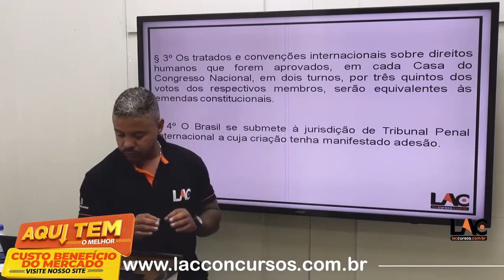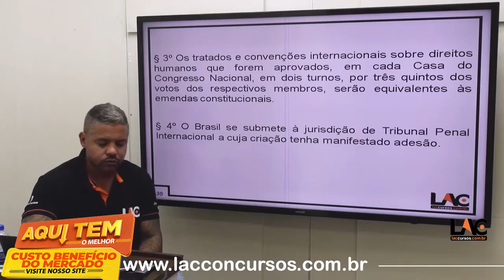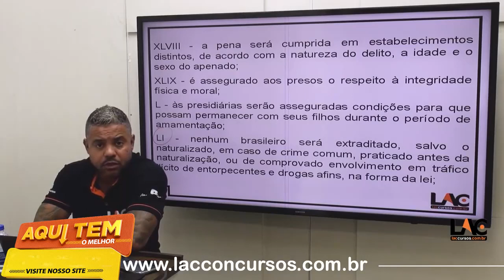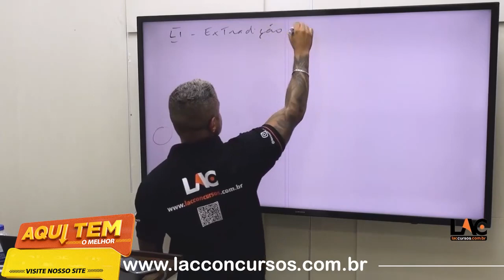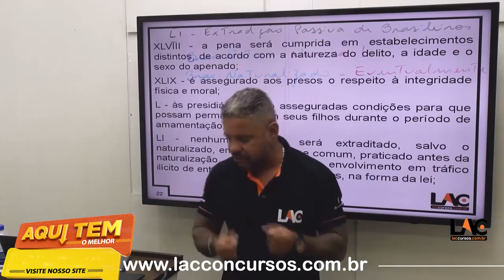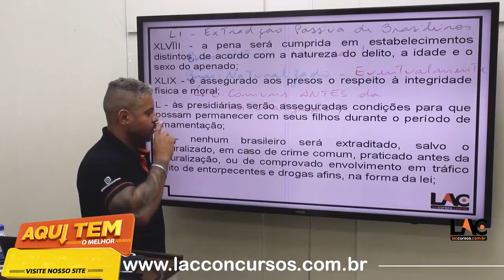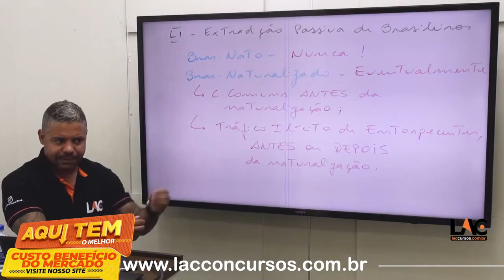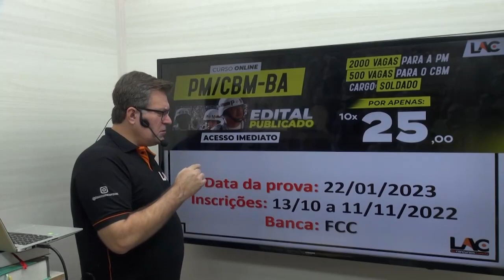Curso PM E CBM BA - Aula 47/179 - Direitos e Deveres Individuais e Coletivos| (Art. 5º) PT4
Curso de PM e CBM BA - Soldado

🎯INÍCIO: IMEDIATO
✅ PRAZO DE ACESSO: 27/01/2023
💸Investimento💸
10 X de R$ 25,00 no cartão de crédito

Estrutura do Módulo:

 PM/CBM 2022 - Direito Administrativo - Carga horária: 15:18:44
 PM/CBM 2022 - Direito Constitucional - Carga horária: 16:20:25
 PM/CBM 2022 - Direito Penal - Carga horária: 06:54:13
 PM/CBM 2022 - Direitos Humanos - Carga horária: 02:55:19
 PM/CBM 2022 - Geografia do Brasil - Carga horária: 12:12:11
 PM/CBM 2022 - História do Brasil - Carga horária: 07:00:34
 PM/CBM 2022 - Igualdade Racial e de Gênero - Carga horária: 04:17:13
 PM/CBM 2022 - Informática - Carga horária: 17:42:45
 PM/CBM 2022 - Língua Portuguesa - Carga horária: 24:19:19
 PM/CBM 2022 - Matemática - Carga horária: 30:20:43